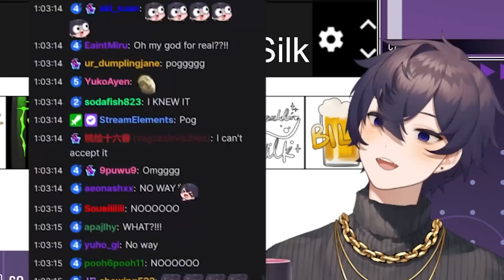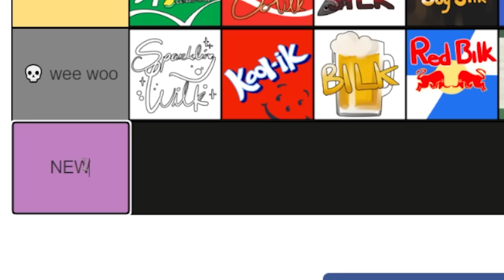SHOTO vs. MILK + ??? = 💀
Vtuber tries deadly milk combinations. 💀